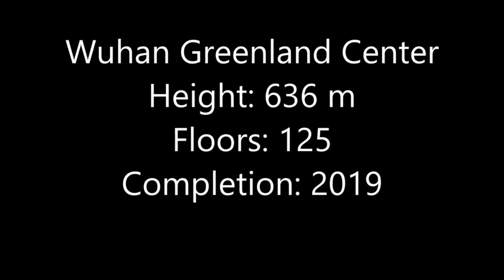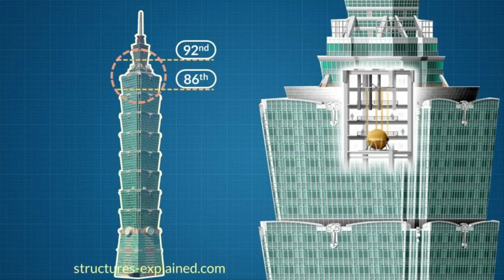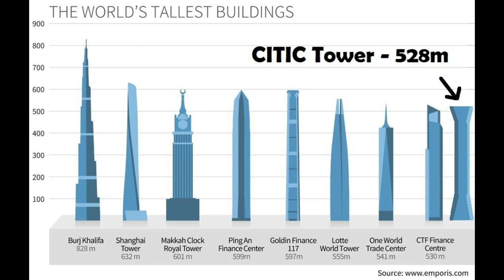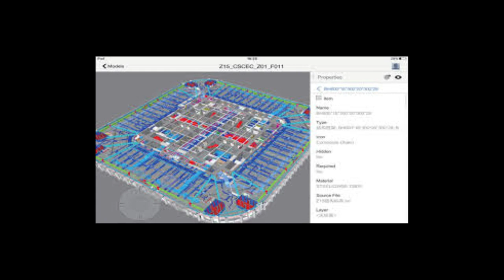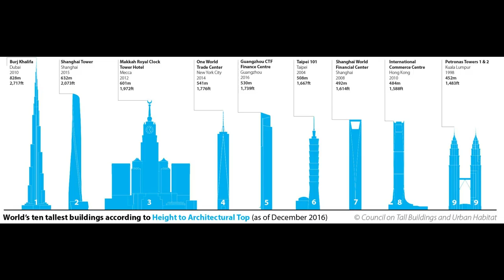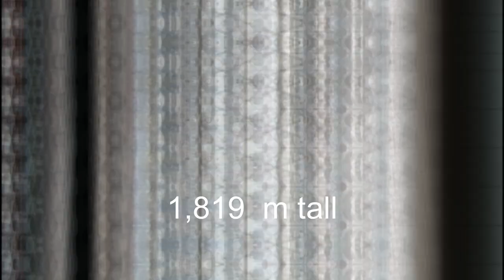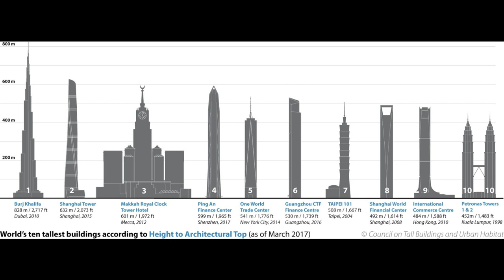WOLD TOP 12 TALLEST BUILDINGS /SKYSCRAPERS 2023.